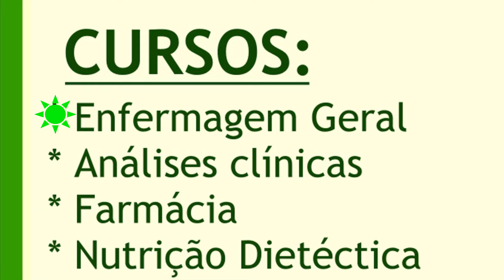Instituto Técnico Médio Privado de Saúde Guilherme Handanga 2 - Luanda-Angola